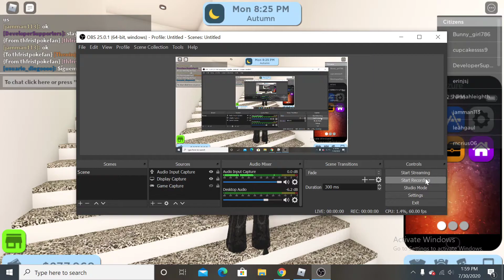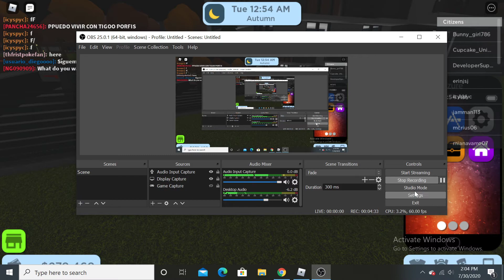We escaped being kidnapped in Rocitizens